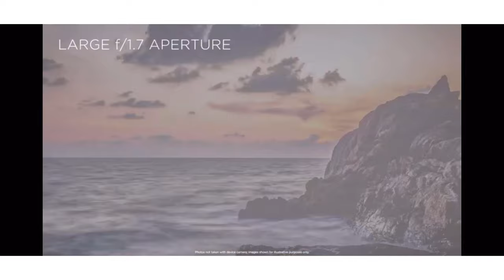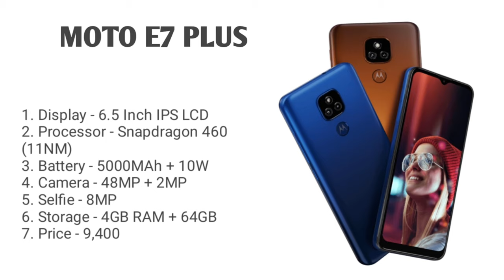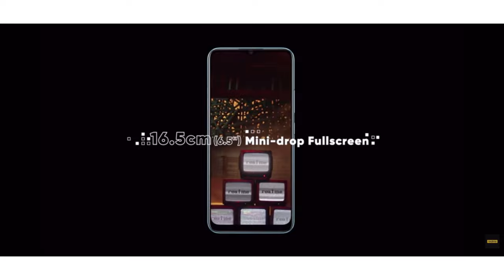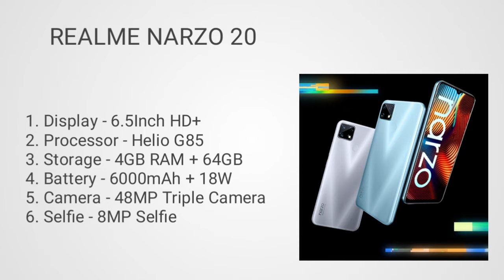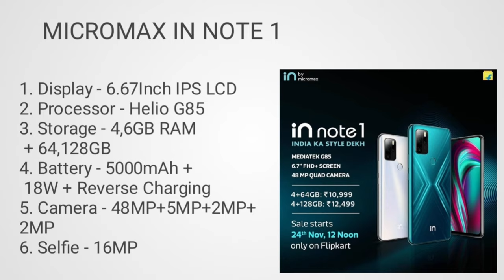Best camera smartphone under 10000. Top 3 camera smartphones under 10000. Camera smartphones under